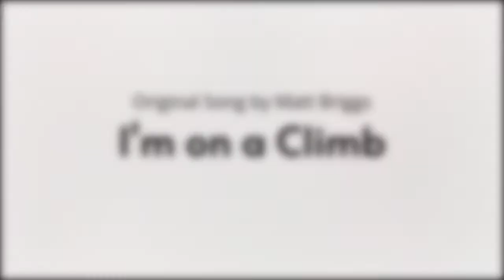I'm on a Climb (Original Song) - Matt Briggs Acoustic Music